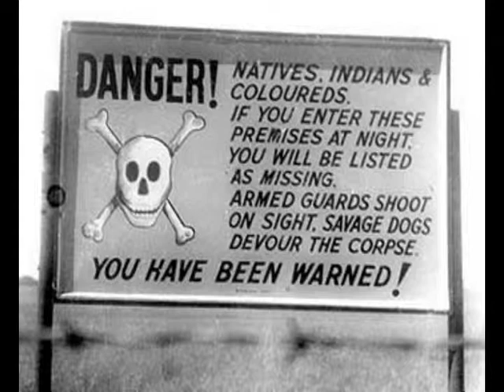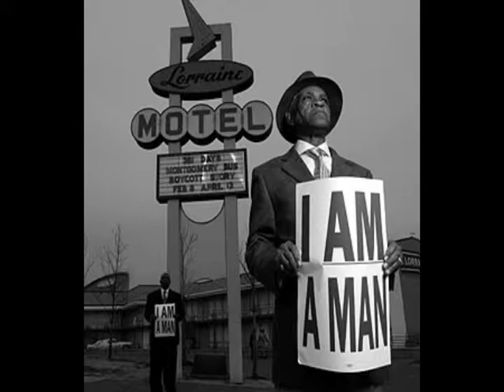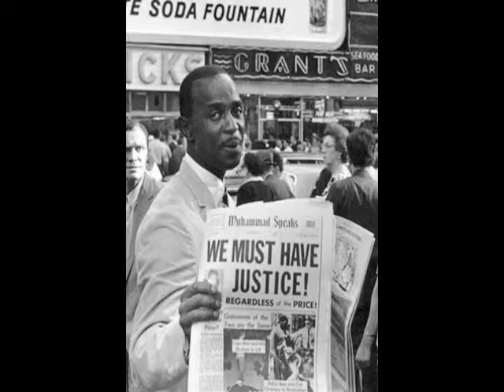COVER MERCY -DUFFY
Cover  MERCY interprété par Linda chanteuse du groupe the 4 passengers!